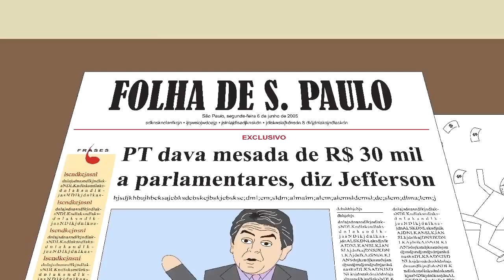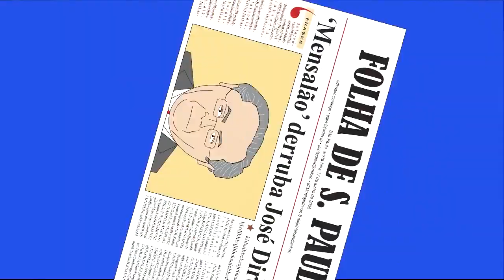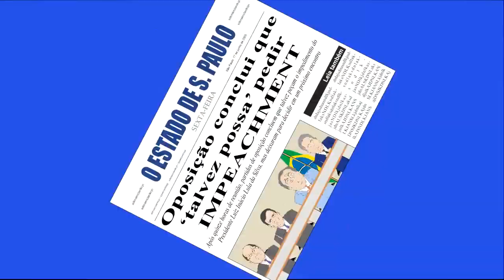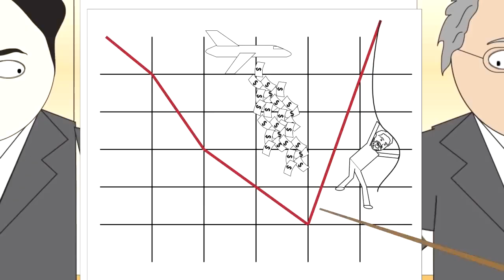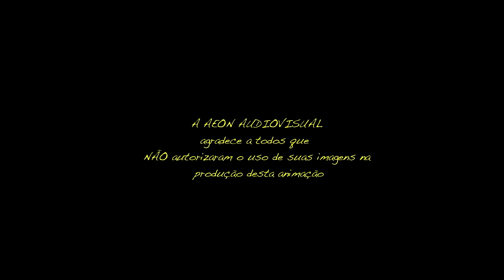Republiqueta - Episódio Piloto - Lula no South Park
Vídeo sobre o caso do mensalão, em que Lula, seus ministros e deputados da base aliada aparecem como personagens da série de animação South Park.